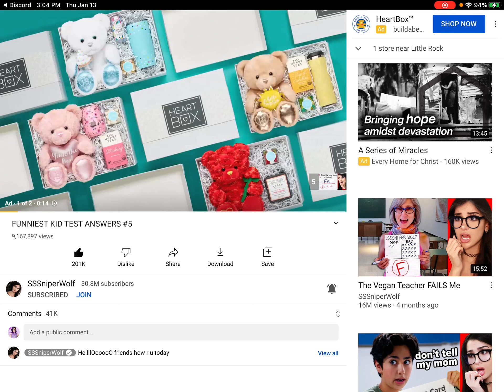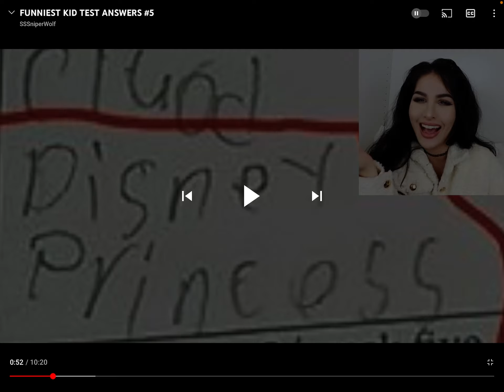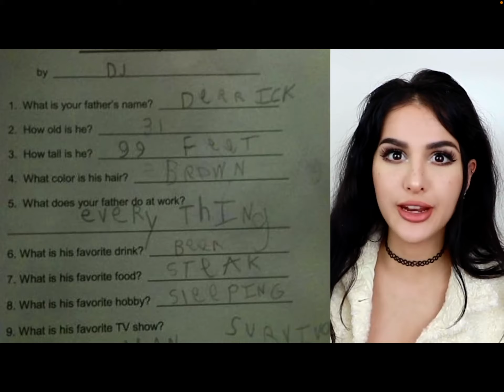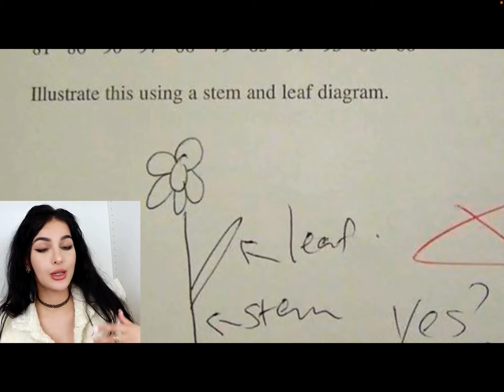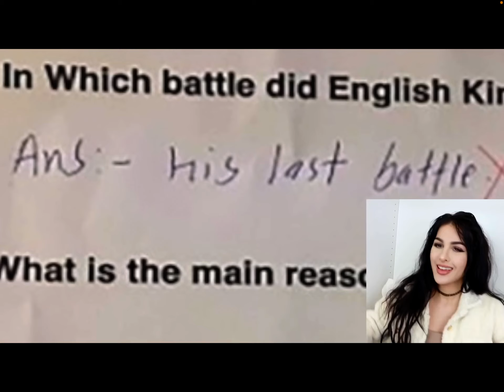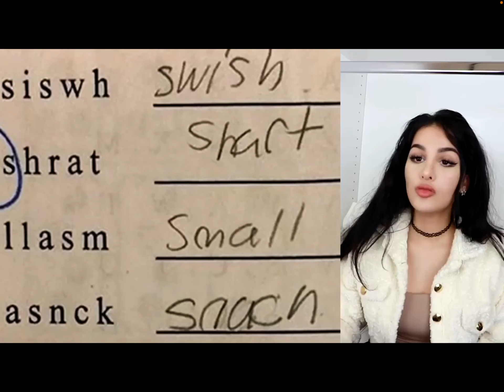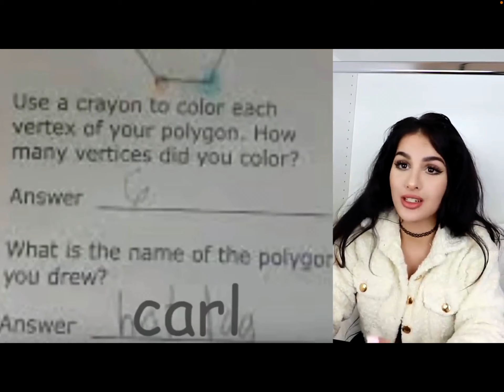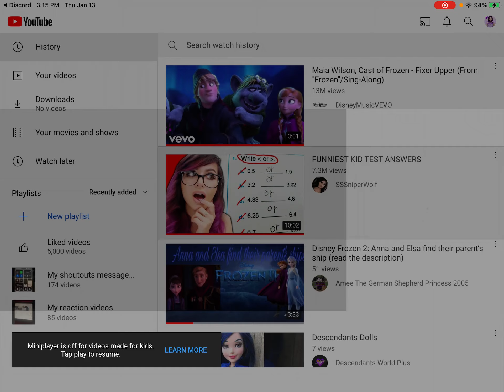I react to FUNNIEST KID TEST ANSWERS # 5 by SSSniperWolf requested by my friend Foxy the fox 110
Hey guys, it’s me Bella Amee The Twilight Princess here. Today I’m back with another reaction video requested by my best friend, Foxy the fox 110. I know I made another one a while back for her saying it was gonna be my last one, but I decided I can’t make up my mind sometimes I’m so busy with school work and other personal things that I can’t do it for a while and I want a break from it, so if I feel like I want to stop doing them forever then you’ll know because I’ll never upload them again unless I do one myself and no one requested me to react to it but if I do make my own reaction videos, they will be posted on my new channel instead. Anyway, Foxy is a close friend of mine and I’m only doing if I decide to continue doing them, make reaction videos for my close friends only like my BFF Dixie/Loch Lomond Lassie , Foxy the fox 110, or my YouTube bestie Merida3457. Anyway, I enjoy SSSniperWolf’s videos she’s funny and pretty. These test answers weren’t as funny as I’d thought they be but some of them were like the one where if you could tell Abraham Lincoln something, you’d tell him not go to a play ever.😂😂😂🤣🤣🤣 Abraham Lincoln was shot by John Wilkes Booth in 1865 at a theater. Sadly, he didn’t survive. But cool fact, people say they see Abraham Lincoln’s ghost throughout the White House. O.O I’ve read articles about the haunting of the White House online. Anyway, I hope y’all enjoyed the video, I try to be funny and make my reaction videos entertaining.
P. S. If you go in my channel playlist there’s a playlist titled my reaction videos in that playlist, I reacted to some funny test answers by kids in the past by BHD if you want to check it out totally up to you.😄😄😄